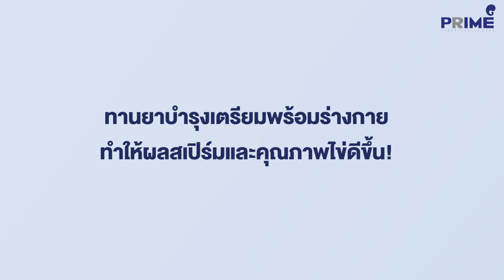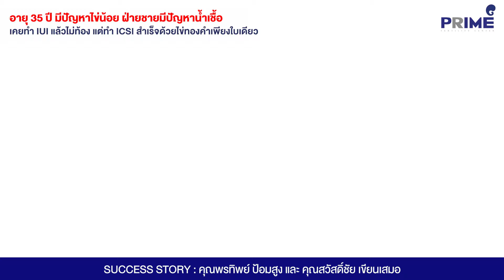อายุ 35 ปี มีปัญหาไข่น้อย ฝ่ายชายมีปัญหาน้ำเชื้อ เคยทำ IUI แล้วไม่ท้อง แต่ทำ ICSI สำเร็จด้วยไข่ทองคำ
อายุ 35 ปี มีปัญหาไข่น้อย ฝ่ายชายมีปัญหาน้ำเชื้อ
เคยทำ IUI แล้วไม่ท้อง แต่ทำ ICSI สำเร็จด้วยไข่ทองคำเพียงใบเดียว❗️

"เคยทำ IUI มาแล้วครั้งนึง แต่ว่าครั้งนั้นไม่สำเร็จ น่าจะเป็นที่เชื้อไม่แข็งแรงพอและผนังมดลูกไม่พร้อมด้วย"

💬 คำบอกเล่าจากคุณเก๋ - พรทิพย์และสามี คุณแม่คุณพ่อป้ายแดงหลังจากประสบปัญหามีลูกยาก แม้จะเคยทำ IUI มาแล้วแต่ก็ยังไม่ท้อง เพราะตัวเองมีปัญหาไข้น้อยและสามียังมีปัญหาที่น้ำเชื้ออีก

ทั้งสองคนกลับมาคุยกันใหม่อีกครั้งและตัดสินใจเปลี่ยนสถานที่รักษามาที่ Prime Fertility Clinic ซึ่งคุณหมอใหม่ นพ.พูนเกียรติ ปัญญามิตร เป็นผู้ดูแลการรักษาในครั้งนี้

จากการวางแผนการรักษาของคุณหมอ ทั้งคู่จึงเข้าสู่กระบวนการ ICSI เริ่มเตรียมพร้อมร่างกายด้วยการทานยาบำรุงที่คุณหมอให้ ซึ่งก็ทำให้คุณภาพไข่ดีขึ้น และผลสเปิร์มก็ดีขึ้นอีกด้วย✨

แต่ถึงแม้ว่าไข่หรือสเปิร์มจะมีคุณภาพแค่ไหน ผลจากการผสมและเลี้ยงตัวอ่อน กลับทำให้ทั้งคู่ต้องฝากความหวังไว้กับไข่ทองคำ หรือตัวอ่อนที่สมบูรณ์เพียงหนึ่งเดียว❗️

เรามาติดตามชมและลุ้นไปพร้อมๆ กันกับเรื่องราวความสำเร็จของทั้งคู่ว่าจะเป็นอย่างไร ถ้าพร้อมแล้วเชิญรับชมได้เลยค่ะ👇

✨Prime Fertility Clinic ผ่านการรับรองมาตรฐาน JCI
✨ห้องปฏิบัติการทางวิทยาศาสตร์ ได้รับมาตรฐาน ISO 15189 และ ISO 15190
✨ผ่อนชำระ 0% ด้วยบัตรเครดิต (ธนาคารกรุงเทพ 4 เดือน และธนาคารกสิกร 3 เดือน)
✨Application “Prime Fertility Clinic” สามารถนัดหมาย ดูประวัติ แชท และชำระเงิน เพื่อความสะดวกรวดเร็วเพียงปลายนิ้วสัมผัส
✨วารสารวิชาการให้ความรู้สำหรับผู้มีบุตรยาก ในรูปแบบ Ebook
✨ทุกเคสดูแลโดยแพทย์ นักวิทยาศาสตร์ พยาบาลชำนาญการเฉพาะทางให้การดูแลตลอดการรักษา
✨ผลสำเร็จในอัตราที่น่าพึงพอใจ
✨มีเครื่องมือที่ทันสมัย
✨รับของที่ระลึกฟรี เมื่อเปิดแพ็กเกจ
✨บริการชำระเงินด้วยบัตรเครดิตผ่านเว็บไซต์
✨ติดรถไฟฟ้า BTS อารีย์ ทางออกที่ 1 เพียง 150 เมตร มีที่จอดรถ
✨มีพื้นที่รับรอง พร้อมอาหารว่าง
✨สะอาด ปลอดภัย ฆ่าด้วยเชื้อระบบแสง UV ทั่วบริเวณคลินิก ปฏิบัติตามมาตรฐานกระทรวงสาธารณสุข ป้องกันโรค COVID-19

ติดตาม Contents ดีๆ และสามารถสอบถามข้อมูลเพิ่มเติมได้ที่